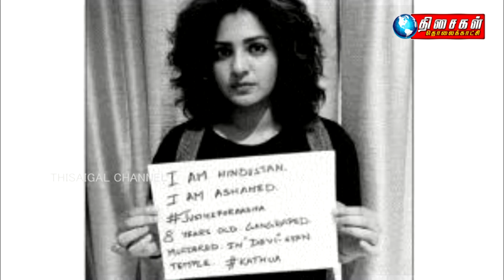THISAIGAL TV | 8am SEITHIGAL | 15.04.2018